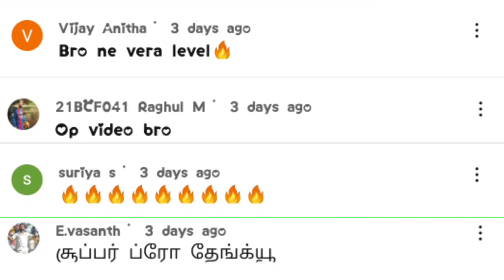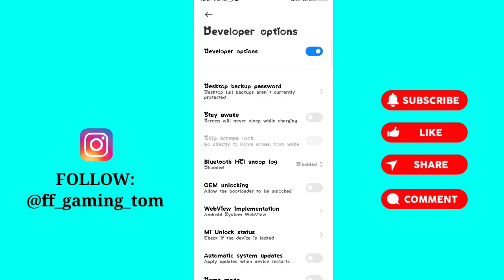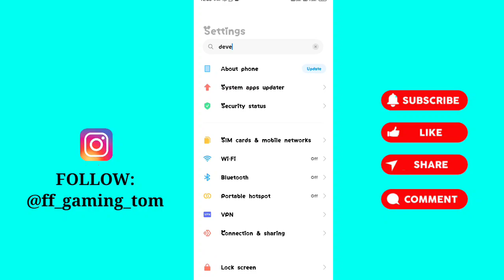2gb ram free fire setting tamil | 2gb ram free fire setting no lag tamil | 2gb free fire setting dpi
2gb ram free fire setting tamil |2gb ram free fire setting no lag tamil |2gb free fire setting dpi

Free fire best sensitivity settings for 2gb ram | Free fire Drag Headshot DPI Setting 2Gb Ram

2gb Ram Headshot Sensitivity Setting | Free Fire Headshot Sensitivity Setting Garena Free Fire

2gb Ram Free Fire Best headshot Setting + Best Sensitivity + Button Size + Hud + Best Dpi

2GB ram best headshot setting sensitivity dpi hud button size phone setting

2GB ram best setting

2gb ram best settings

2gb ram best dpi setting 2gb ram best headshot setting

best sensitivity settings 2gb ram

2GB ram best

2gb ram best custom hud

2gb ram best ff player

2gb ram best sensitivity free fire 2gb ram best sensitivity

2gb ram best dpi 2gb ram best game

2gb ram best fire button size

2gb ram best screen recorder

2gb ram best headshot sensitivity

2gb ram best emulator for pc Best setting free

best setting free fire

best setting free fire 2 finger

best setting free fire headshot best setting free fire 3 finger

best setting free fire mobile

best setting free fire 2021

best setting free fire max free fire best settings

free fire best settings for headshots

free fire best settings 2 finger free fire best settings 2021

free fire best settings 3 finger free fire best settings tamil

free fire best settings in telugu

2gb ram free fire best sensitivity

2gb ram free fire best settings

2gb ram free fire best player

2gb ram free fire best custom hud 2gb ram best gameplay free fire

best dpi for 2gb ram free fire

free fire best config 2gb ram free fire best emulator 2gb ram pc

best screen recorder for 2gb ram free

fire

2gb ram free fire lag fix

2gb ram free fire lag problem 2gb ram free fire

2gb ram free fire lag problem tamil

2gb ram free fire lag pro

2gb ram free fire lag fix app

2gb ram free fire lag fix file

free fire best sensitivity settings 2gb

ram

2gb ram free fire best settings

free fire best settings 2020

2gb ram free fire best settings for headshot 2gb

free fire Ungraduate Gamer 2gb ram gameplay

free fire 2gb ram mobile gameplay free fire lag in 2gb ram

free fire Handcam gameplay 2gb ram

free fire 2gb ram custom Gameplay free fire

2gb ram vs 6gb ram Gameplay

free fire 2gb ram Player

free fire Handcam 2gb ram

free fire best 2gb ram player

2gb ram headshot sensitivity setting

2gb ram sensitivity setting

2gb ram best free fire sensitivity setting free fire

2gb ram sensitivity setting

free fire headshot sensitivity setting 2gb ram sensitivity

2gb ram free fire settings

2gb ram fast movement sensitivity setting

2gb ram after update sensitivity setting

after update best 2gb ram sensitivity setting

2gb ram setting

2gb ram One tap headshot settings

free fire best sensitivity setting sensitivity setting for 2gb ram

best sensitivity setting in 2gb ram mobile

new headshot sensitivity setting in free fire new headshot sensitivity

free fire sensitivity setting for one tap

free fire one tap headshot settings free fire settings in 2gb ram

ff headshot sensitivity setting

IMPORTANT NOTICE :
These all things music copyright. We just edited and published to be.

♦Free Fire Singapore Free Fire India